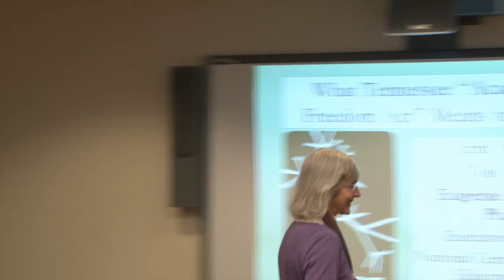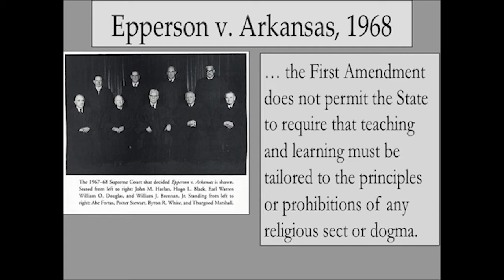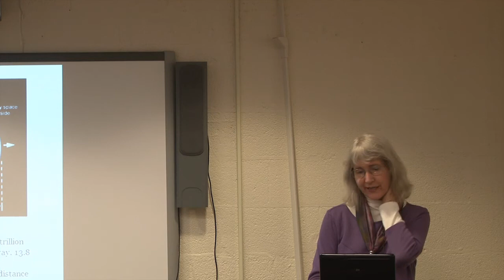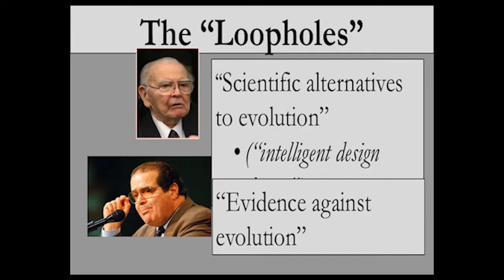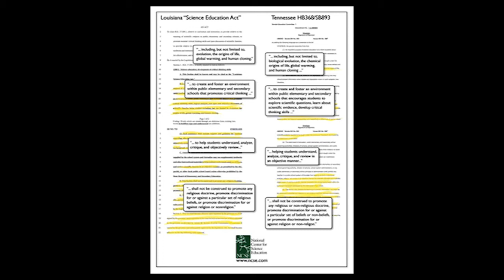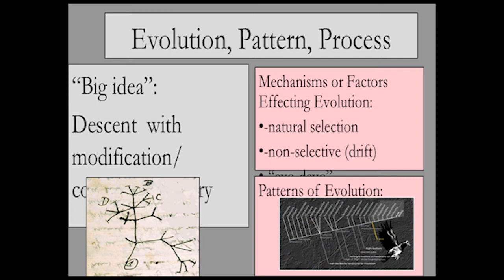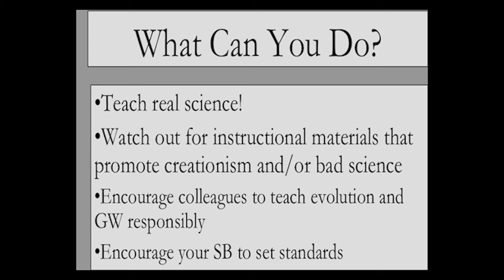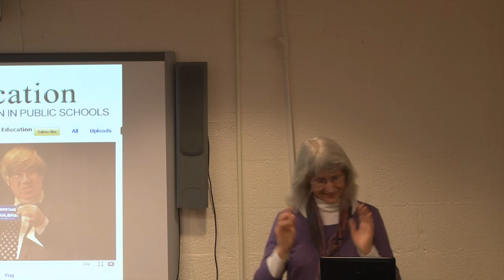What Tennessee's Academic Freedom Act Means to You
Eugenie Scott
Executive Director
National Center for Science Education